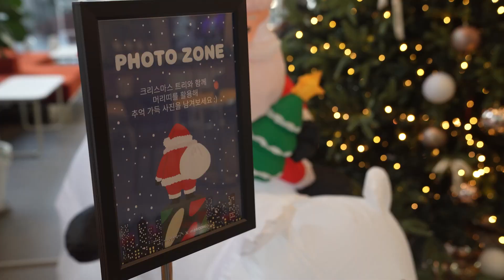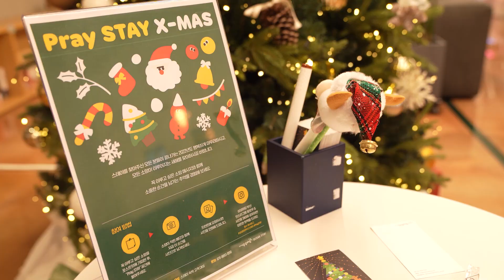KT&G 상상마당 부산 12월,1월 프로그램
지원_[상상이루미밴드 결과발표회] Born to Dream
100명의 이루미들과 6인의 아티스트가 함께 만든 청소년 악기지원사업 상상이루미밴드 결과발표회

1F 라운지_[상상사계 겨울] 몰래 온 손님, 산타클로스
크리스마스를 맞아 상상마당 부산에 몰래 온 손님, 산타클로스. 상상마당 부산과 함께 보낸 즐거운 겨울

1F 라운지_[크리스마스엔 어쿠스틱 에디션 Vol.1]
쉴 틈 없이 한 해를 달려온 상상마당 부산, 2022년을 배웅하는 마음으로 선보인 크리스마스 공연

1F 플레잉룸_8th 워너비 컬렉터_”   “에게 주고 싶은
한 해가 저물고 새롭게 시작될 나날들 작은 행복을 주고 싶은 마음을 담아 선보인 워너비컬렉터

1F 사푼사푼_사푼한 홀리데이
크리스마스의 향기를 듬뿍 담은 음료 3종, 홀리데이 스노우와 화이트뱅쇼 에이드,논알콜 뱅쇼를 소개합니다

2F 디자인스퀘어_다이어리 꾸미기 기획전
다이어리 빈 공간을 나만의 방법과 취향대로 꾸미다 보면 마음이 편해지고 행복해지는 다꾸러가 되어봐요

3F 라이브홀_2022 THE SOLUTIONS CLUB TOUR [NAIVE] : FINALE - 부산
KT&G 상상마당 부산과 'THE SOLUTIONS'가 함께 만들어가는 공동기획대관 프로그램 [상상파트너즈]

4F 현상인화실_토이카메라 흑백 사진 원데이 클래스
내 손으로 만드는 흑백 사진, 상상마당 부산에서 촬영부터 필름 현상 인화 과정까지

5F 갤러리_팝업 기획전 [에그박사 팀의 연구실]
인기 유튜브 크리에이터 에그박사팀의 첫 전시, 에그박사팀을 특별한 방법으로 만나볼 수 있는 기회

5F 갤러리_에그박사팀의 연구실 전시 연계 프로그램_에그박사팀 팬미팅
'에그박사팀의 연구실'오픈을 기념하여 에그박사팀과 직접 만날 수 있었던 팬미팅

7F 스테이_Pray Stay X-MAS
Pray Stay zone에 소원을 적으며, 한 해의 추억을 남겼던 2022 스테이

[제작] KT&G 상상마당 부산

KT&G 상상마당 부산 인스타그램 (𝑲𝑻&𝑮 𝑺𝒂𝒏𝒈𝒔𝒂𝒏𝒈𝒎𝒂𝒅𝒂𝒏𝒈 𝒃𝒖𝒔𝒂𝒏 𝑰𝒏𝒔𝒕𝒂𝒈𝒓𝒂𝒎)